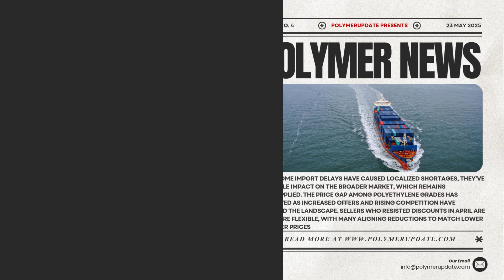Polymer News: Low Density Polyethylene (LDPE) Prices Dip In Europe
LDPE prices in Europe have fallen sharply this week, reaching their lowest levels of the year. A surge in competitively priced imports from the U.S. and Turkey has flooded the market, increasing supply and putting pressure on local producers. Spot prices in the Free Delivered Northwest Europe (FD NWE) market have dropped by 9% since the start of the month, making LDPE the most affected polyethylene grade.

While some import delays have caused localized shortages, they’ve had little impact on the broader market, which remains oversupplied. The price gap among polyethylene grades has narrowed as increased offers and rising competition have reshaped the landscape. Sellers who resisted discounts in April are now more flexible, with many aligning reductions to match lower monomer prices.

Demand remains weak, particularly in the spot market where interest in additional volumes is low. While packaging demand has held steady, consumption in automotive and construction sectors continues to lag, reflecting wider economic challenges. Contract negotiations are ongoing, with some buyers pushing for price cuts deeper than current cost changes would justify.